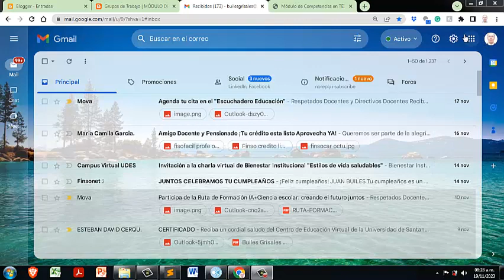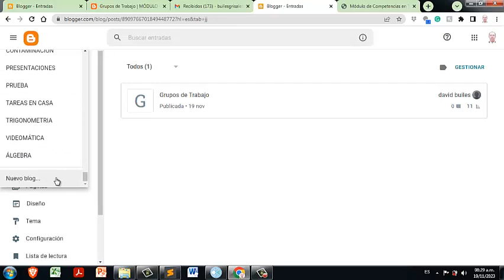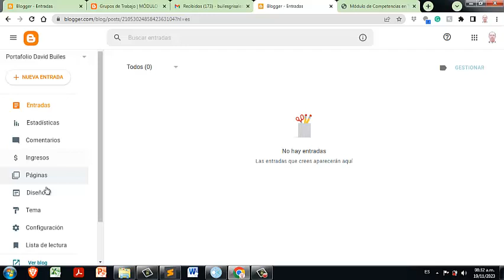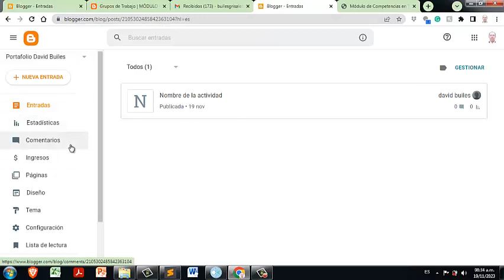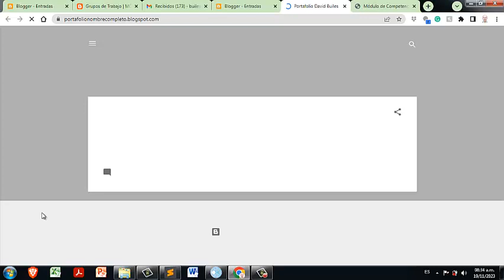CREACIÓN DEL BLOG